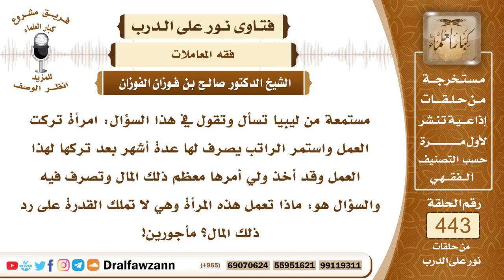6151- حكم أخذ الراتب إذا كان الشخص قد ترك العمل - الشيخ صالح الفوزان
"6151- مستمعة من ليبيا تسأل وتقول في هذا السؤال: امرأة تركت العمل واستمر الراتب يصرف لها عدة أشهر بعد تركها لهذا العمل وقد أخذ ولي أمرها معظم ذلك المال وتصرف فيه والسؤال هو: ماذا تعمل هذه المرأة وهي لا تملك القدرة على رد ذلك المال؟ مأجورين!
الجواب: إذا كان المسئولون أعطوها الرواتب وهم يعلمون أنها قد انفصلت عن العمل، نظام الدولة الجديد هذا أن الإنسان بعد نهاية عمله يعطى مدة أو حقاً له من الحقوق من بيت المال من حقوق الموظفين إذا كان هذا يجري فيه نظام معترف به في الدولة فلا بأس به؛ لأنه حق من حقوق الموظف التي تجرى له أو تعطى له بعد انفصاله من العمل. أما إذا كان المسئولون لا يعلمون أن هذا الموظف قد انفصل وترك الوظيفة فإنه لا بد أن يرد عليهم المبلغ الذي أخذه؛ لأنه أخذه بغير حق.
السيرة الذاتية:
للاشتراك في قناة الشيخ صالح الفوزان

14_ الشيخ محمد أمين الشنقيطي
يتيوب

15_سماحة المفتي عبد العزيز آل الشيخ
 يوتيوب

رئيس الفريق
لمشروع كبار العلماء